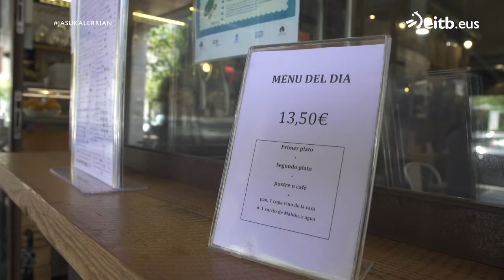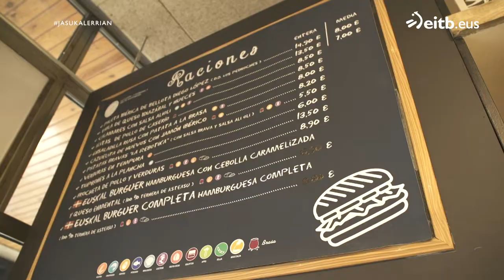Arzak pintxoa Donostiako La Rebotikan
Arantxa Albenizek La Rebotika jatetxearen berezitasunak zeintzuk diren azaldu dizkigu, eta Samuel Lasartek Arzak izeneko pintxoa prestatu digu.